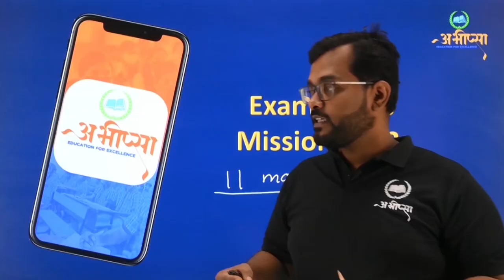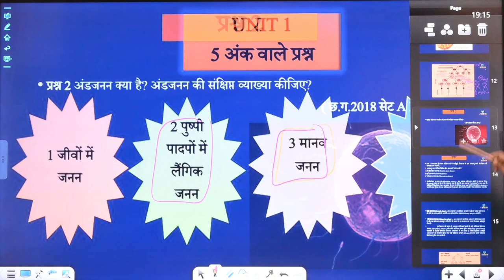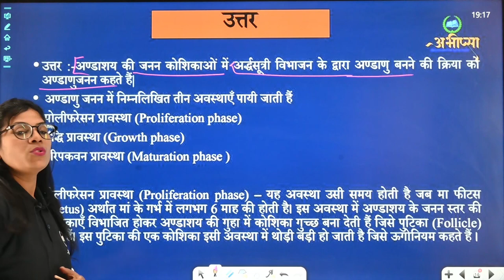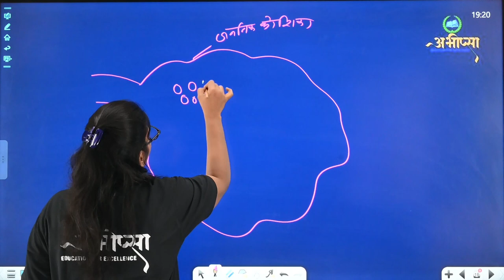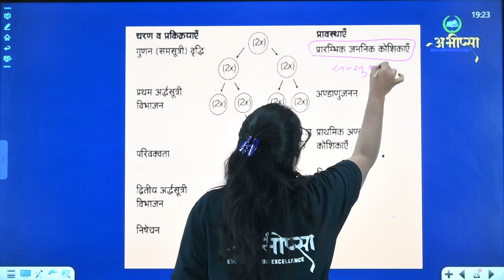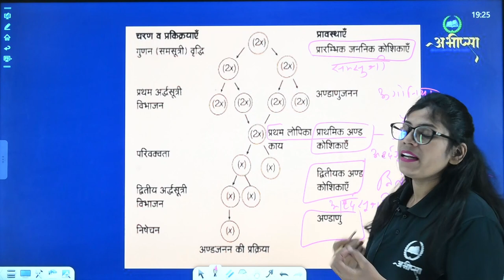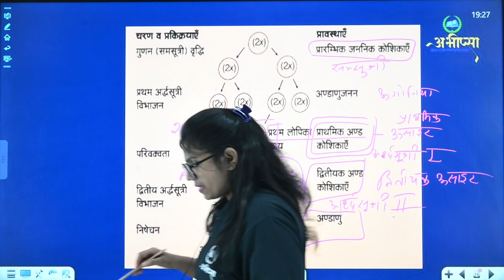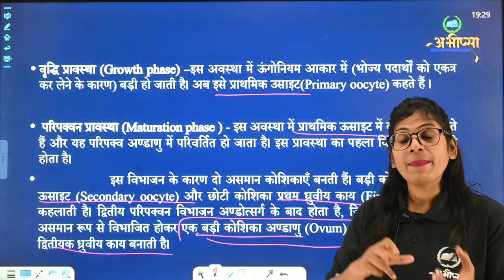इकाई 1 | Unit 1 | 5 अंक वाले महत्वपूर्ण प्रश्न | Part 5 | जीव विज्ञान | कक्षा 12वीं | Class 12th